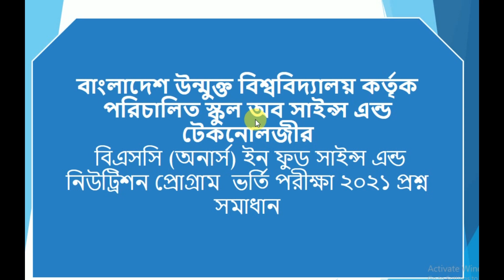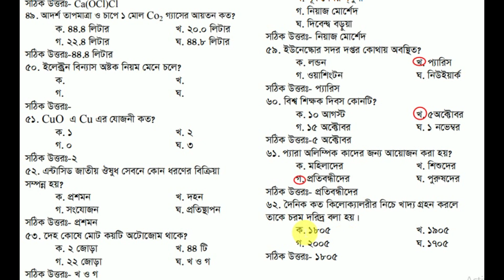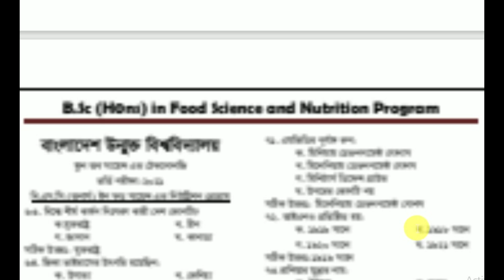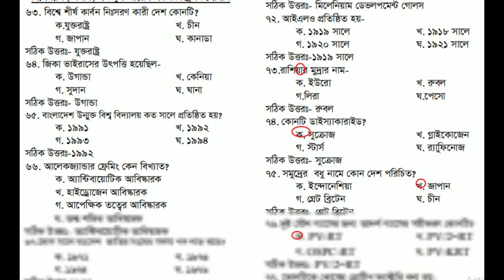বিএসসি, ফুড সাইন্স এন্ড নিউট্রিশন প্রোগ্রাম ,ভর্তি পরীক্ষা ২০২১ প্রশ্ন সমাধান। BFSN Admission test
আসসালামুয়ালাইকুম,@tanbhirahmmed এর পক্ষ থেকে সবাইকে স্বাগতম। আজকের এই ভিডিওতে বাংলাদেশ উন্মুক্ত বিশ্ববিদ্যালয় কর্তৃক পরিচালিত বিএসসি ইন ফুড সাইন্স ভর্তি ২০২১ প্রশ্নসমাধান নিয়ে আলোচনা করেছি। আশা করি ভিডিওটা দেখে আপনারা উপকৃত হবেন। সবাইকে ধনবাদ।
BFSN Admission 2024
৫ম ব্যাচের ভর্তি পরীক্ষার জন‌্য
২০২৪ নতুন সংস্করণ বই
সংগ্রহ করতে
Price 350৳
সম্পুর্ন বইটি কর্ণফুলী কাগজে প্রিন্ট